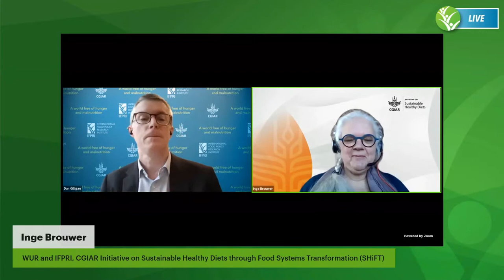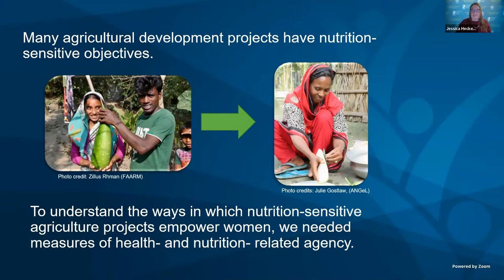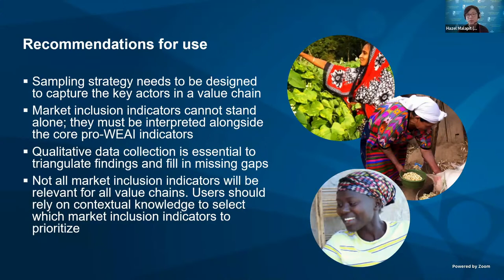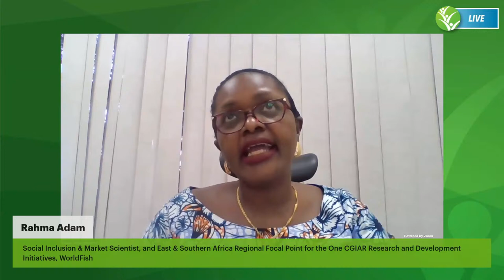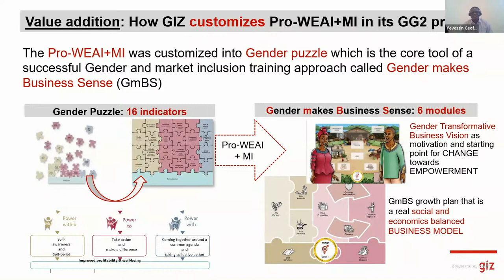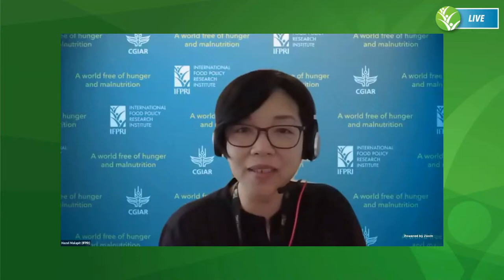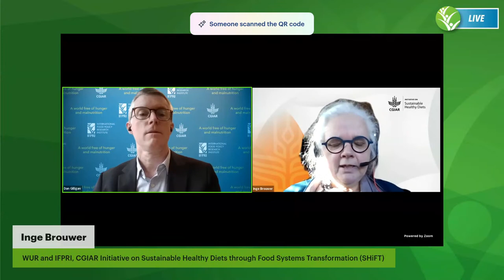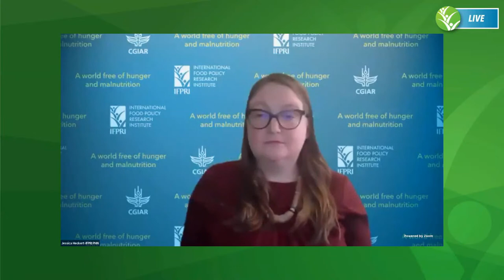Introducing pro-WEAI complementary indicators for nutrition- sensitive agriculture and market inc…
The Women’s Empowerment in Agriculture Index (WEAI) is the first-ever direct measure of women’s empowerment and inclusion in the agriculture sector. In response to demand from designers and implementors of agricultural development projects, IFPRI developed the project-level Women’s Empowerment in Agriculture Index (pro-WEAI) to track the impacts of these projects on women’s empowerment.

To monitor and evaluate nutrition-sensitive and market inclusion interventions, IFPRI developed two sets of add-on indicators that are designed to complement the pro-WEAI in assessing women’s health and nutrition-related agency and to identify the constraints that women face as value chain and food system actors. The project-level Women’s Empowerment in Agriculture Index for health and nutrition (pro-WEAI+HN) includes the pro-WEAI indicators plus additional indicators capturing women’s health and nutrition agency. The pro-WEAI for market inclusion (pro-WEAI+MI) includes the pro-WEAI indicators plus additional indicators to investigate barriers to market access and inclusion for different value chain actors. Both sets of add-on indicators were validated using cognitive interviewing and qualitative work, and the health and nutrition indicators have also undergone psychometric validation.

This Policy Seminar will introduce the new health and nutrition (HN) and market inclusion (MI) indicators and explain how they can guide nutrition-sensitive and market inclusion elements of agricultural development projects. A panel of stakeholders—project implementors, researchers, and donors—will offer comments on these new tools and their relevance.
Please join us for this seminar where key research findings and policy recommendations of the 2022 ATOR will be presented and discussed by a distinguished panel of representatives from academia, the private sector, and international and regional organizations engaged in strengthening Africa’s agri-food processing sector.

Timecodes:
00:00 - Intro
5:48 - Welcome from moderator Dan Gilligan, Deputy Director of Poverty, Health, and Nutrition Division, IFPRI
7:10 - Opening Remarks from Purnima Menon, Senior Director for Food and Nutrition Policy, CGIAR; Senior Research Fellow, IFPRI
11:35 - Video Remarks from Shakuntala Thilsted, Director, CGIAR Nutrition, Health & Food Security Impact Area Platform
14:55 - Keynote by Inge Brouwer, WUR and IFPRI, CGIAR Initiative on Sustainable Healthy Diets through Food Systems Transformation (SHiFT)
19:58 - Hazel Malapit, Senior Research Coordinator, IFPRI
24:19 - Jessica Heckert, Research Fellow, IFPRI
29:50 - Hazel Malapit, Senior Research Coordinator, IFPRI
37:33 - Video Remarks from Elizabeth Kirkwood, Research Fellow, the Sydney School of Public Health, University of Sydney
45:12 - Rahma Adam, Social Inclusion & Market Scientist, and East & Southern Africa Regional Focal Point for the One CGIAR Research and Development Initiatives, WorldFish
54:22 - Geoffroy Gantoli, Deutsche Gesellschaft für Internationale Zusammenarbeit (GIZ)
1:00:13 - David Spielman, Senior Research Fellow/Program Leader-Rwanda, IFPRI
1:07:19 - Q&A
1:31:30 - Closing Remarks by Farzana Ramzan, Senior Gender Advisor, United States Agency for International Development (USAID)

Music in Shakuntala's Video Remarks:
"Warm Summer Uplifting Acoustic" by Pinkzebra